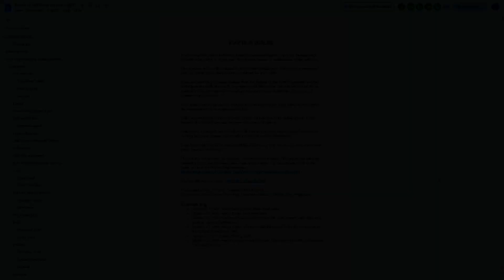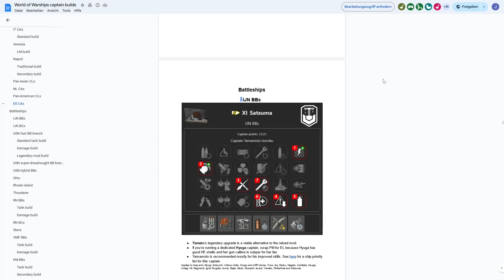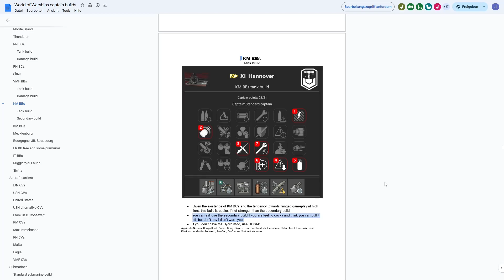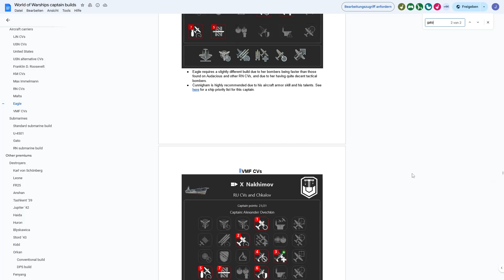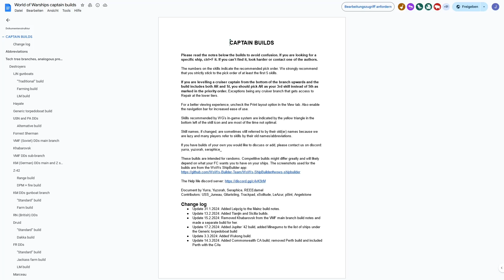World of Warships - Skill Guide für alle Schiffe, Kapitäne & Module von T6 bis T11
00:00 Intro
00:23 Die Liste
01:18 Beispiel 1 Harugumo
01:45 Beispiel 2 Tirpitz Skillung 1
02:28 Beispiel 2 Tirpitz Skillung 2
03:15 Beispiel 3 Gato
03:55 Outro